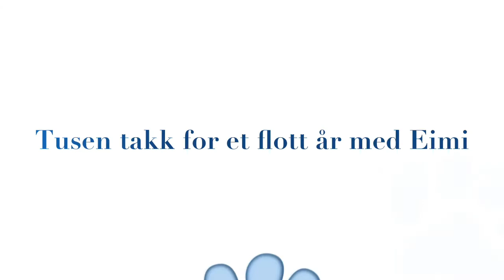Eimee; vår fantastiske Belgiske fårehund;Groenedael filmet på Dagkennelen Stend Bergen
Belgisk fårehund
Belgian Sheepdog
Rasen eksisterer som fire varianter
Vår Eimee er en GROENEDAEL
Andre varianter er Laekenois, Malinois og Tervueren

Belgisk fårehund er en gjeterhund,, fårehund

Opprinnelse
Belgia

Egenskaper
bruks- og familiehund

Forventet livsløp
10-12

Størrelse
stor (28-35 kg)

Belgisk fårehund en en fellesbetegnelse for fire rasevarianter. Det eksisterer således ikke en enkelt hunderase med denne betegnelsen.

Man vet ikke sikkert hvilke hunder som regnes som stamfedre for belgisk fårehund. Noen mener at variantene nedstammer fra krysninger mellom ulike gamle sentraleuropeiske fårehunder, andre at de er et resultat av krysninger mellom lokale mastiffer og skotsk hjortehund. Sistnevnte ble importert fra England til blant annet Belgia på 1200-tallet.

På siste halvdel av 1800-tallet oppstod det i mange land en interesse for å skape nasjonale hunderaser. I Belgia fantes det på den tiden store saueflokker på landsbygdene. De ble gjetet av fårehunder, fulle av arbeidslyst og utholdenhet. Disse hundene hadde en nærmest identisk anatomi og størrelse, men store forskjeller med hensyn til eksteriøret.

I 1891 inviterte derfor professor A. Reul, ansatt ved veterinærinstituttet i Cureghem i Belgia, gjetere og eiere av slike hunder til et felles møte, for å danne seg et inntrykk av hundene med tanke på å etablere en felles nasjonal belgisk fårehundrase. I begynnelsen var det endel uenighet om de ulike variantene, men man endte til slutt opp med å dele inn hundene i tre definerte varianter, basert på pelstype. Dette var korthåret, langhåret og strihåret. Fargene fikk først betydning noen år senere. Samtidig ble De Club du Chien de Berger Belge opprettet.